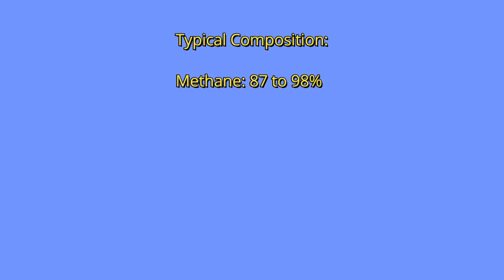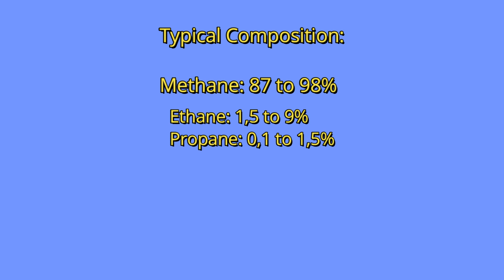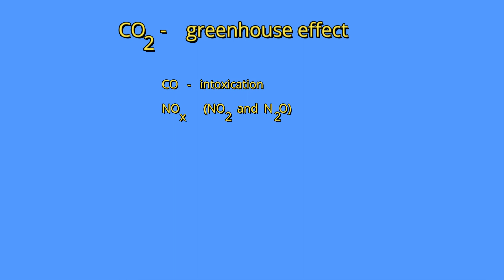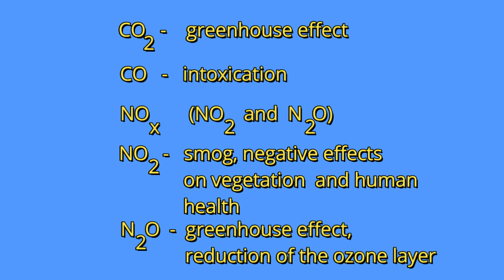Is natural gas a good choice as an energy source?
In this vídeo, we will talk about the formation, advantages, and disadvantages of natural gas as an energy source.

The use of natural gas, as fuel, generates less environmental impact, with a lower emission of greenhouse gases when compared to other fossil fuels, being a better option for electricity generation than coal, but it also has disadvantages.